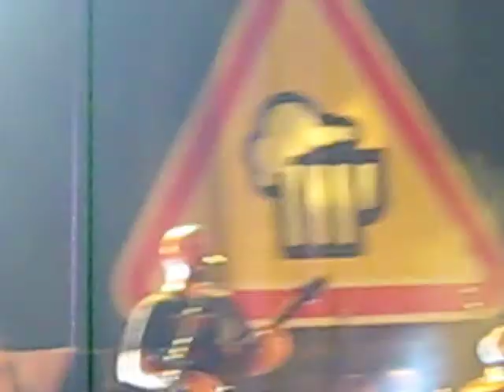6. Hladno Pivo - Studentska (live Banovina Nis 29.06.2012.)